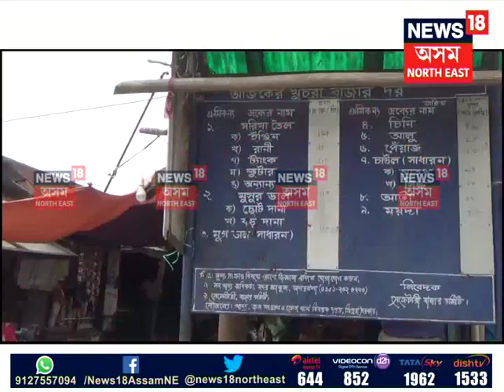North East Scan | 27.09.2018 P-2